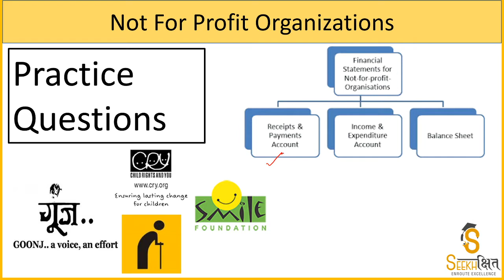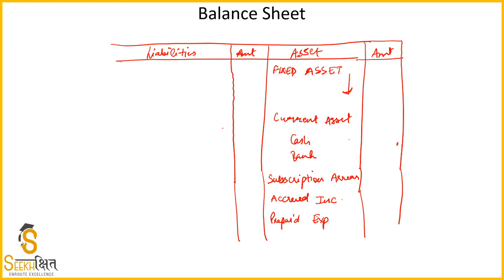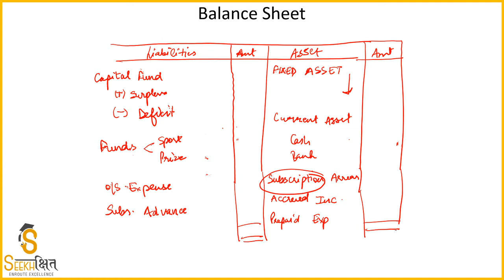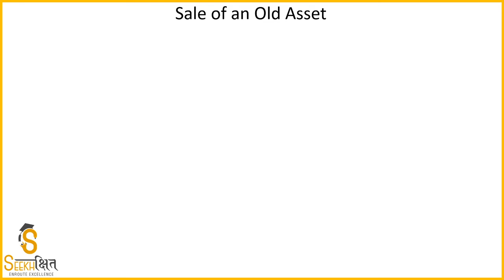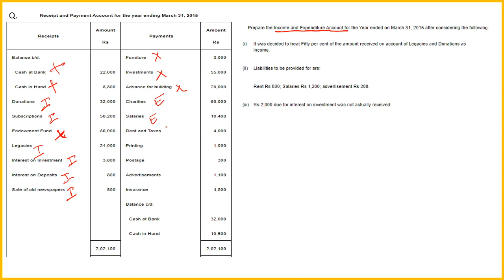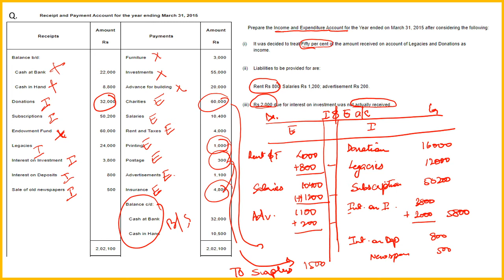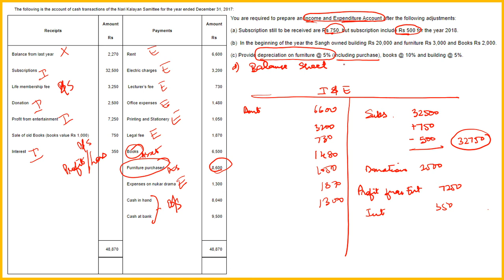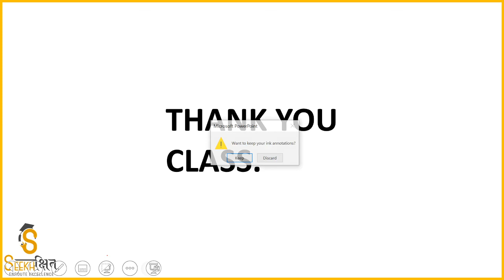Not For Profit Organisation - Part 2 | Class 16 I General Accounting Principles I UPSC EPFO 2020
In this Lecture, we will learn the basic concepts related to Not For Profit Organisations and their accounting.